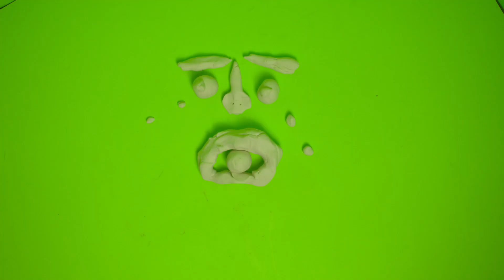Stop Motion test #2